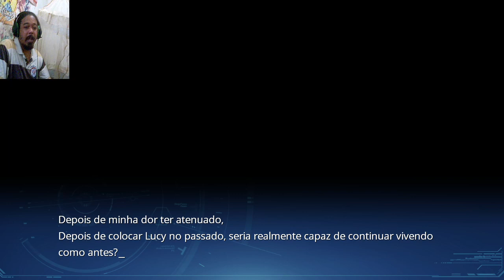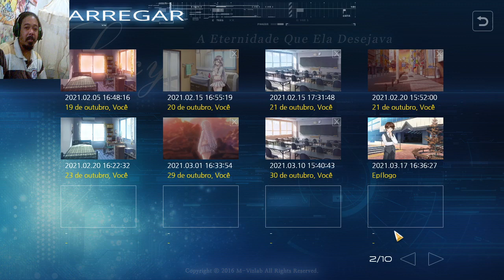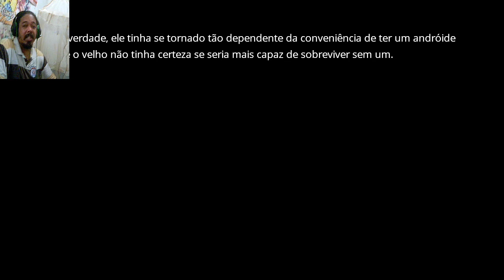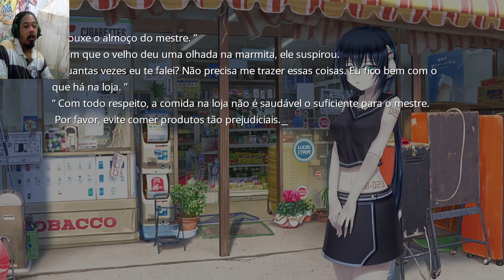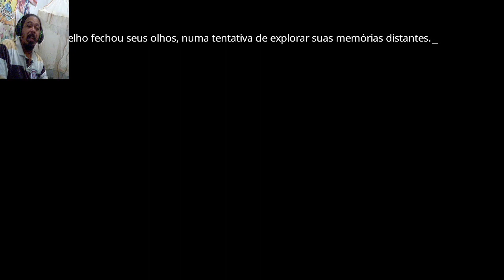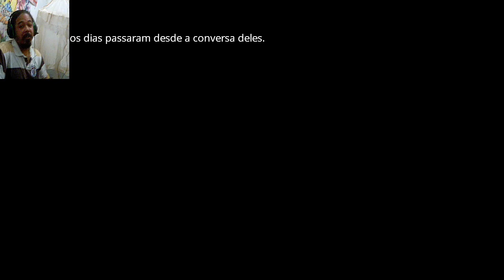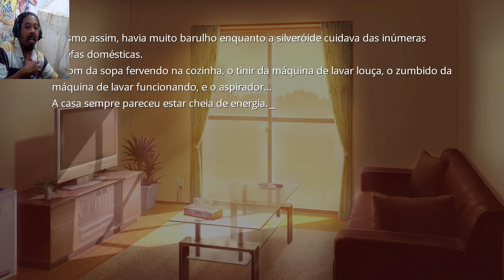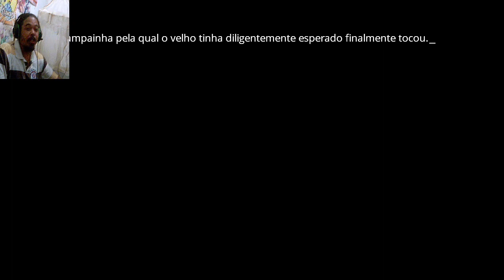QUE SATISFAÇÃO, ASPIRA~~~ - Lucy The Eternity She Wished For #16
bom gente, saindo mais um video do Lucy The Eternity She Wished For o/
Nesse episodio nós pegamos um dos finais do jogo e exploramos um extra cujo desenrolar só me deu satisfação ~~